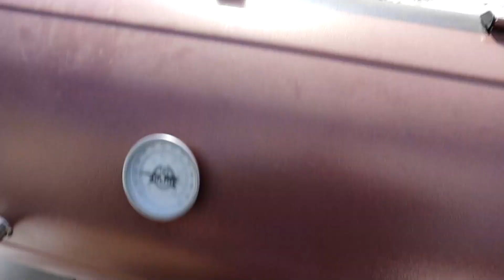Homestead Planning For Spring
We were duped by the weather to believe that Spring might be coming early for the first time in ever. We were wrong (obviously) to celebrate I bring you on a little homestead tour of our prperty to bring you up to date on the plans for the upcoming Spring.

We are Dominic and Jenny. We are learning to be more self sustainable with various levels of success on our 26 acre property in Nova Scotia we bought in 2020.